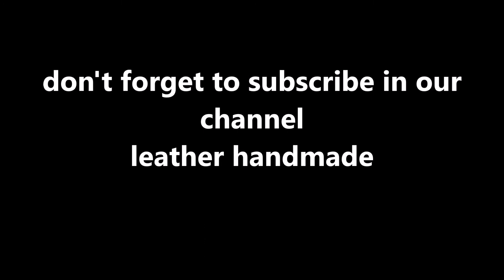leather triangle wallet